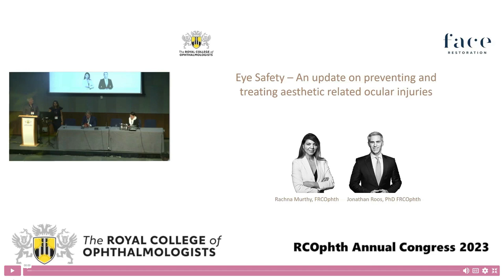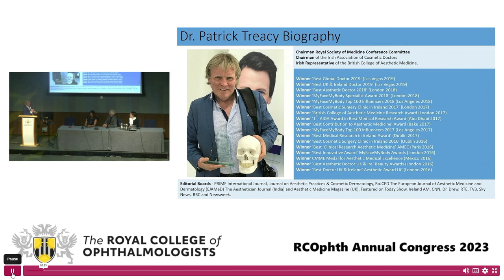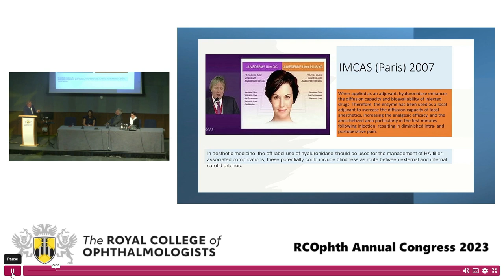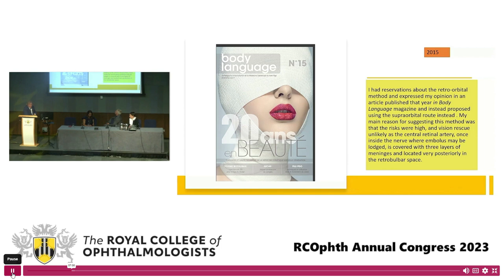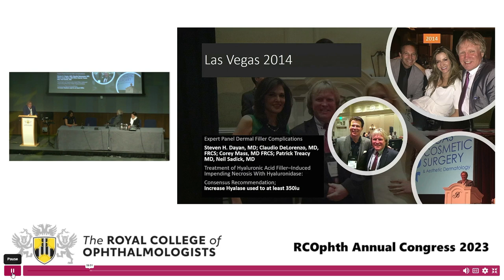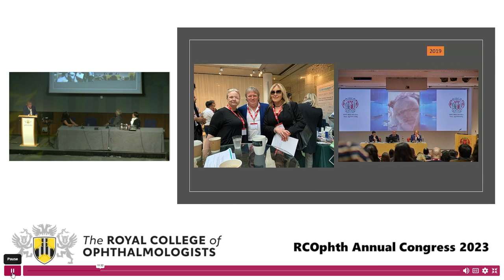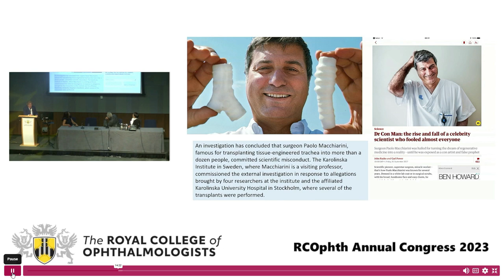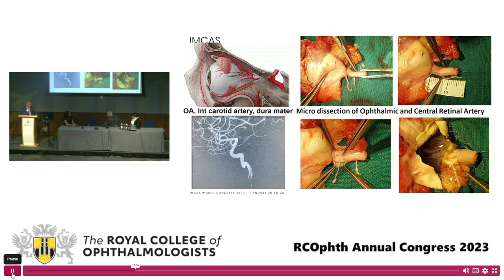Lecture by Dr Patrick Treacy to the Royal College of Ophthalmology regarding Dermal Filler Blindness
Lecture by Prof, Dr Patrick Treacy to the Royal College of Ophthalmology (London) regarding treating Dermal Filler Blindness. Both methods of using the supraorbital and retrobulbar methods are mentioned. Although cases retrieved by the supraorbital method predominate, the author is aware of another case by Chesnut using the retrobulbar technique exists, although the supraorbital method was used a few minutes before on the same patient.
Dr Treacy states, 'It is suggested by that all physicians be trained in the anatomy of the essential vessels of the face. Where possible, we should continue to inject peripheral end-vessel embolization with hyaluronidase into this broad field but also inject hyaluronidase in and around the main feeding vessel. The concept would involve sufficient perivascular hyaluronidase to escape across the vessel wall and be carried into the embolized region by the forward arterial flow. However, when end-vessel drainage is not accessible, such as with retinal artery embolization, then injecting into named vessels where they are relatively consistently and easily located would seem logical' and continues, 'The supraorbital and supratrochlear vessels are accessible and the notches where they exit the superomedial aspect of the orbit and both communicate with the ophthalmic circulation. The supraorbital origin is closer to the retinal artery origin from the ophthalmic artery (than the supratrochlear artery) and the notch is palpable as an identifiable landmark. The supratrochlear artery lies 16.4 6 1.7 mm, whereas the supraorbital artery lies 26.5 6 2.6 mm from the midline. Cadaver studies have shown that the supraorbital and supratrochlear arteries can be cannulated and supported by this approach to retinal artery occlusion. ''I agree with the conclusion that it is likely that injecting hyaluronidase in the region of the supraorbital artery could be taught to treating physicians and would be a relatively harmless approach. With so many new injectors who may not have complete knowledge of the underlying facial anatomy, these simple landmarks may help their management of these complications.
'Similarly, but somewhat easier, this should be considered with any intraarterial injection such as the sidewall of the nose or lips where the named vessels should be located relatively easily and accessed proximally with high dose hyaluronidase in or even around these vessels is likely to be beneficial. Although the risk of blindness from fillers is rare, it is critical for injecting physicians to have a firm knowledge of the vascular anatomy and to understand key prevention and management strategies